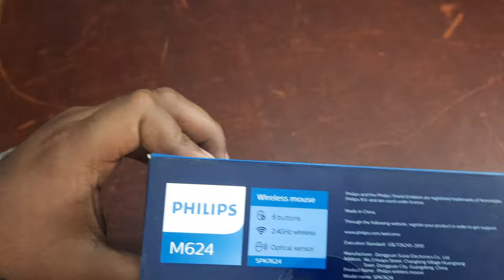Philips M624 Wireless Mouse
Philips M624 Wireless Mouse | AutoPlay

Specifications:
Transmission mode: wireless 2.4GHz

Working distance: 10m

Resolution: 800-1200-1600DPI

Buttons: 6

Button lifespan: 8 million keystrokes

Rated voltage/current: DC 1.5v 20mA

Weight: 75g

Dimensions: 112 x 81 x 47 ±0.5mm

Operating platform: Windows XP/Vista/7/8/10